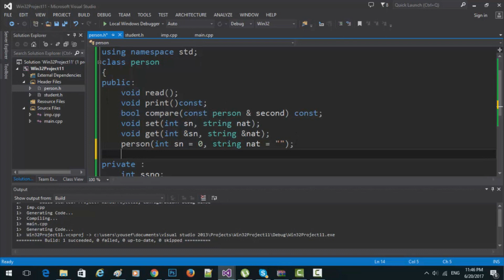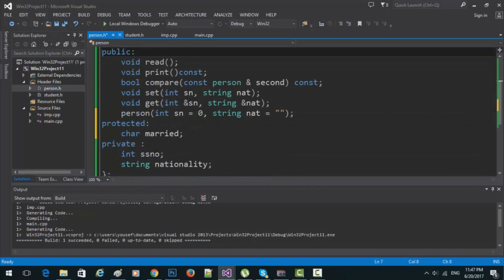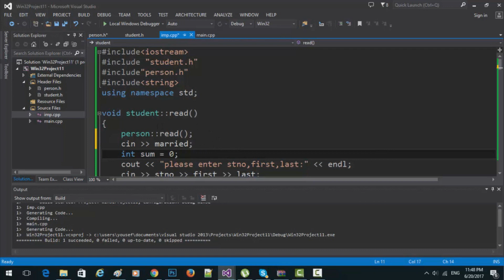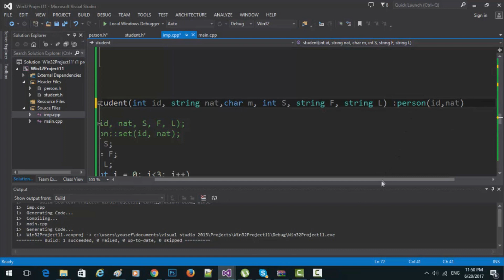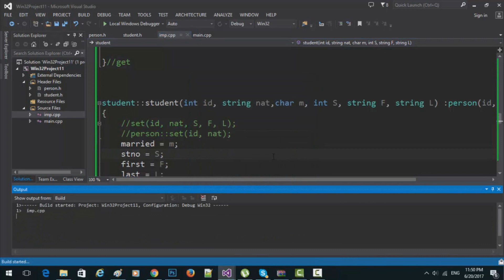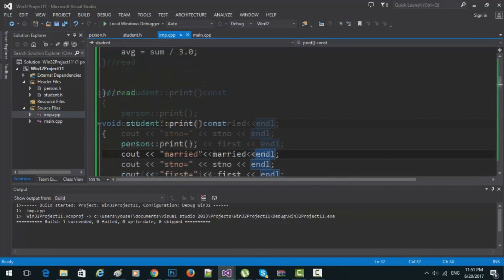Data Structure 1 (16) || Protected